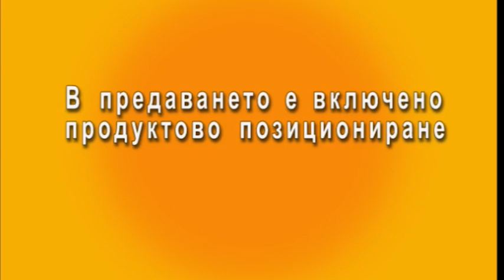Димитър Кузманов пред ПОТВ за София Оупън, целите си, Григор Димитров и още..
Втората ракета на България Димитър Кузманов даде специално интервю за Пловдивска телевизия ''Тракия'' и Ивайло Червенков, в което говори повече от подробно за предстоящия турнир Sofia Open 2019 между 3-ти и 10-ти февруари.
Пловдивският тенисист коментира изминалия тенис сезон и разкри детайли от подготовката си за предстоящия. Диимитър Кузманов коментира отказа на Григор Димитров да участва на турнира в София, както и неприсъствието на колегата си в турнира за Купа Дейвис от няколко години насам.